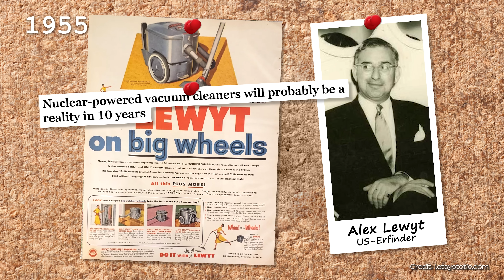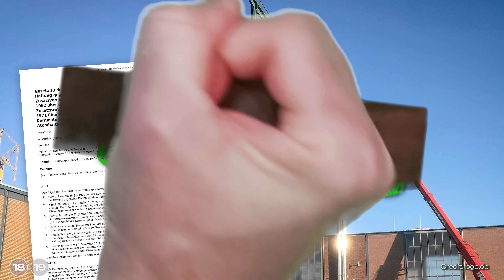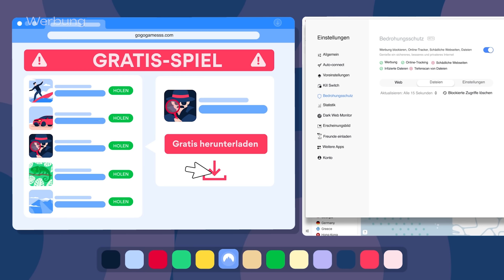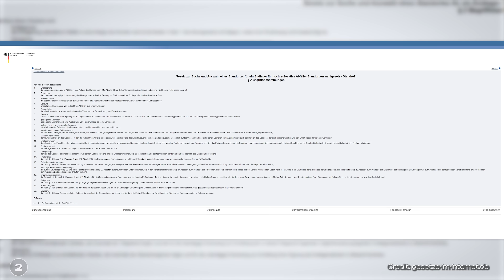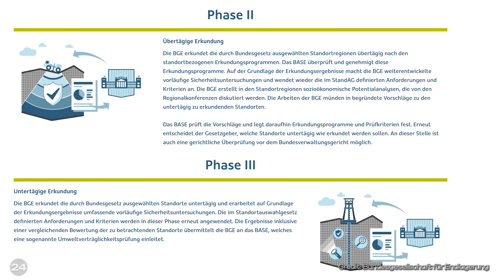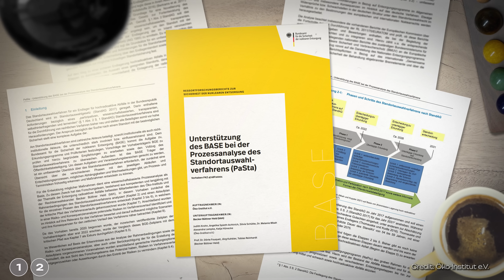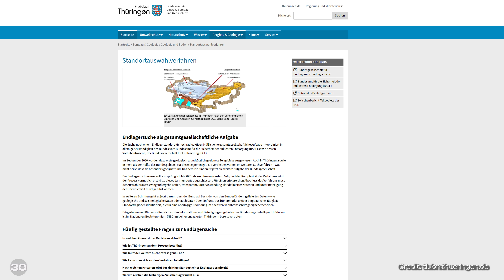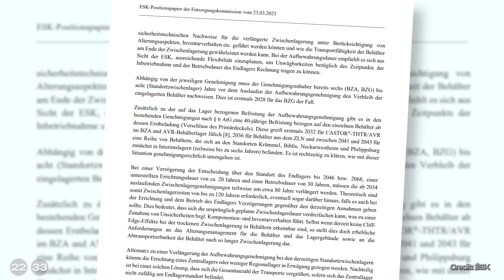Das Drama um ein Atommüll-Endlager in Deutschland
Teste NordVPN jetzt risikofrei mit der 30 Tage Geld-Zurück-Garantie und surfe sorgenfrei durch's Internet!

Eine neue Studie sagt: Atommüllendlager gibt es in Deutschland erst 2074. Das ist einfach mal 43 Jahre später als gesetzlich beschlossen. Denn eigentlich wollten wir schon 2031 wissen: Wohin unserem Atommüll? Allerdings glaubt das Bundesumweltministerium: Man kann den Prozess beschleunigen und verlorene Zeit aufholen.
Ob das wirklich klappt, warum es überhaupt so lange dauert, und wieso das echt gefährlich werden könnte, darum geht es jetzt.

Dieses Video ist in meinem Breaking Lab-Team entstanden. Verantwortlich aus der Redaktion: Florian Krupka, Jacob Beautemps; Editing: Neo Sanjuan Thiele & Sören Rensch

Kapitel
00:00 Neue Studie
00:39 Geschichte Atomenergie
01:17 Endlager-Situation Deutschland
03:40 Anforderung Endlager
04:20 Standortauswahlgesetz
06:41 Das sagt die Studie
07:18 Wieso dauert das so lange?

Quellen
Quelle 1 (Das Gutachten):